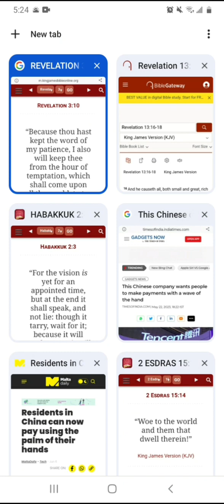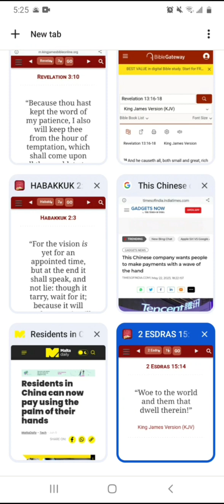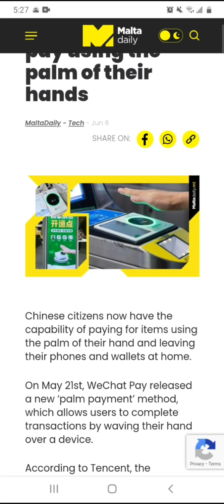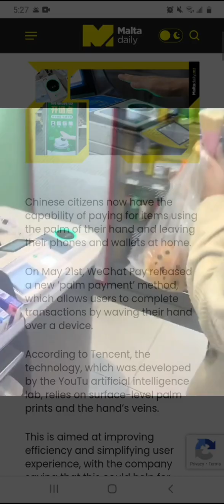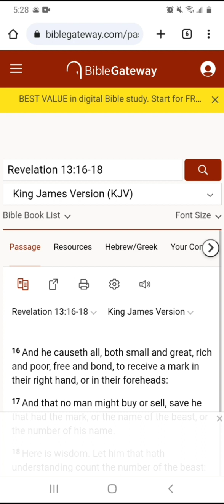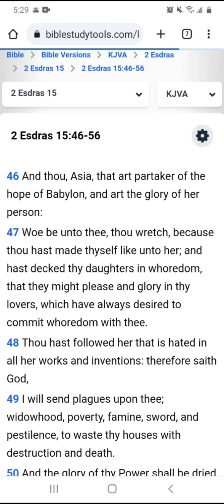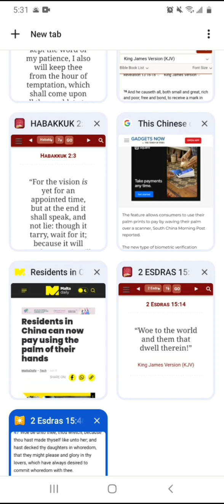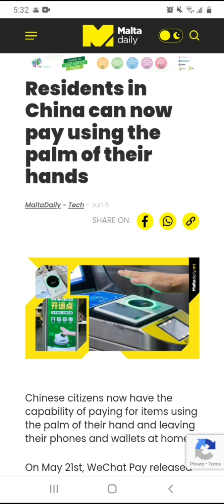MOTB: China Paying With The Palm Of Their Hands 👀 (Bible Lesson)